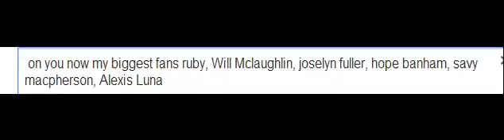im your biggest fan, (on younow)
younow people i most whatch made in google translater